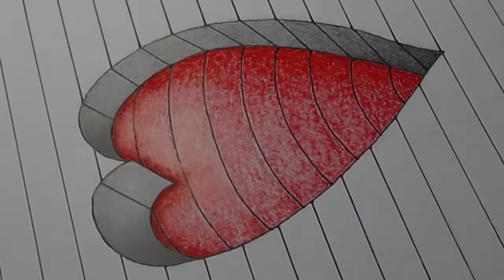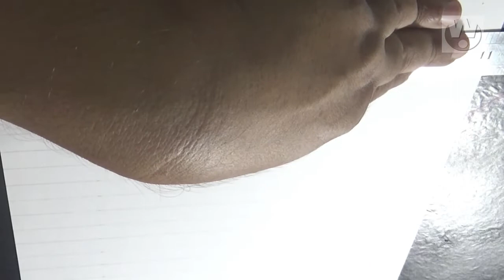How to Draw a 3D Heart | 3D Hole Heart Shape | Easy 3D Drawings for Kids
Drawing a 3D Heart using simple  color pencils and pen.
Time taken around 00.45 hour.
Drawn by using Stabilo colored pencils and deep black gel pen  on White Art paper.